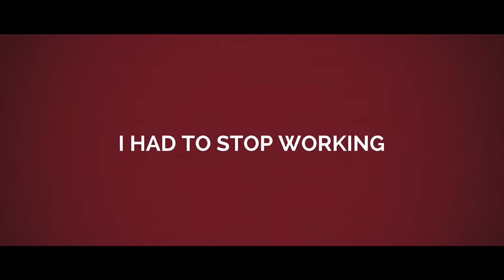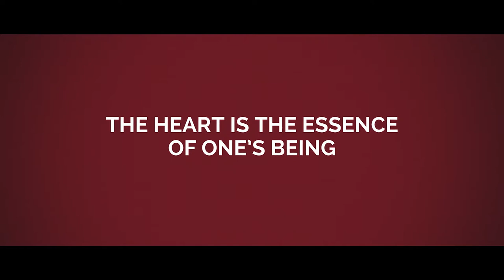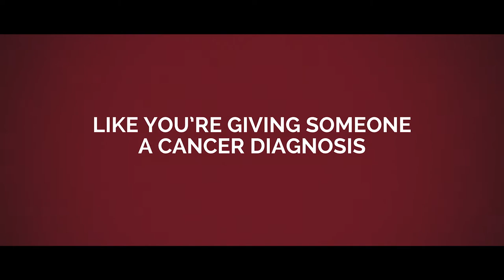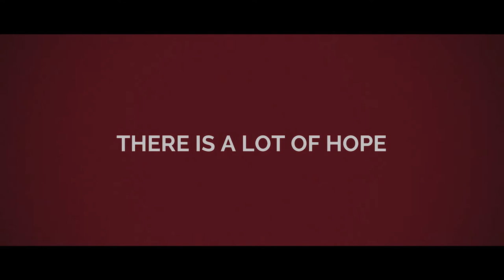Living with Heart Failure - British Society for Heart Failure - Patient Film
Patient voice is the single most important component in any healthcare organisation plan. Introducing some of the BSH patient advisors whose poignant insights and guidance inform our activities.